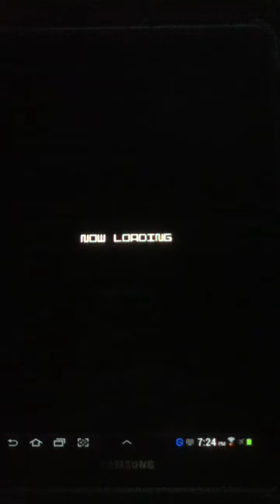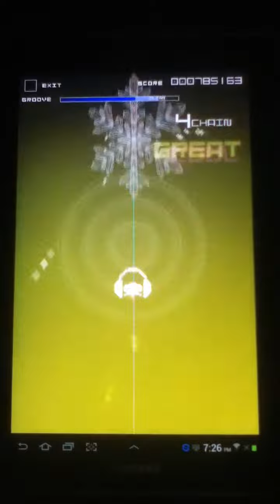Groove Coaster 2 Original Style - Punk Silent Night (AC-Hard) (100% Ad-Lib)